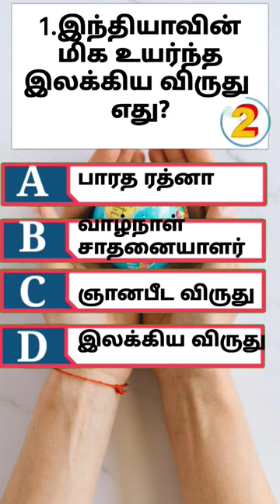✅ 15 sec வினா விடை 💡| 15 sec Quiz tamilgk successtamil tnpsc govtjobs govtexam groupexam 5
Making some Noise with your suggestions and feedback on

successtamil
subconscious mind
acheive
book summary in tamil books
business ideas
rich dad poor dad in tamil
the compound,
stock market,
financial management,
financial freedom,
accounting,
part time job,
business ideas,
how to double money,
savings,
top 10 investors in investment plan,
investment,
Darren Hardy,
book summary in tamil,
body language,
psychological tricks,
20 to 30 age
money
success story
Tamil
startup
Google
life history
young
entrepreneur
motivational
inspirational
millionaire
millionaire mindset
richdad poor dad
rich man
rich mindset
rich dad poor dad audiobook
book summary
financial management
பணக்காரன் ஆவது எப்படி
பணக்காரத் தந்தை
billgates life history
billgates பில்கேட்ஸ் வாழ்க்கை வரலாறு
Billgates life story
billagte
billgates net worth
warren buffett
warren buffett investment strategy
warren buffett interviewi
SHARE MARKET
share market
share market live
investment
stock markethow to make money
money rules
personal finance
personal finance 101
personal finance tips
money management
money rules in tamil
money
rule your life
rule your life channel
rule your life tamil channel
self development
money motivation
money motivational speech
motivational video
rich mindset
rich
pranav
investment ideas
invest mindset
warren buffet story in tamil
பங்கு சந்தை

anbu